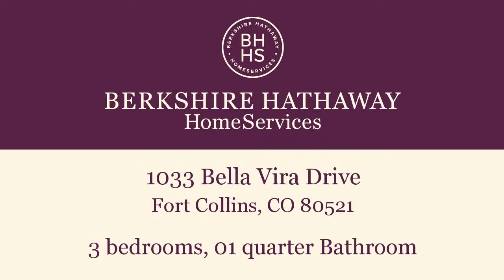Property for sale - 1033 Bella Vira Drive, Fort Collins, CO 80521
Bedrooms: 3
Bathrooms: 01 quarter Bathroom
Square Feet: 3091
Price: $425